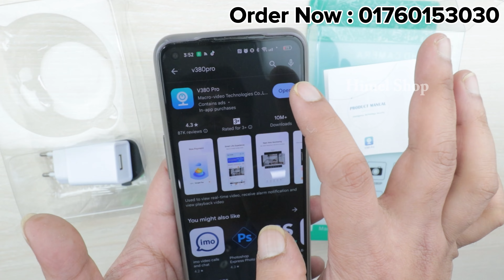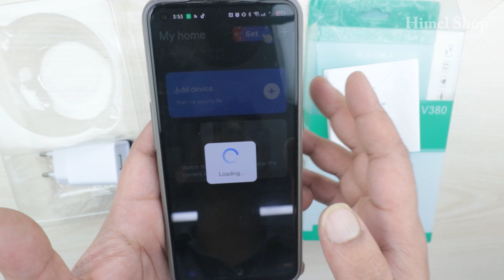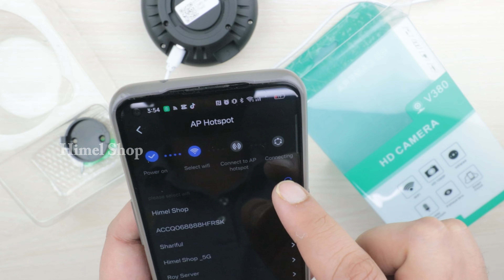পুরা রুম কভার করবে মাত্র একটি ৩৬০ ডিগ্রি আইপি ক্যামেরা - V380 2MP WiFi Smart Panoramic Camera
V380 2MP compact and powerful IP camera boasts impressive features, including a 1/4" Progressive Scan CMOS image sensor, 960P HD resolution, and 1.3 Megapixel pixels. The camera lens is a 1.44mm fisheye lens, and the camera is capable of panoramic views without needing to pan or tilt. The camera also features night vision with an effective 5m distance, motion detection, and alarm function. Setup is easy with P2P technology, and no port forwarding or real IP is required. Other features include auto image adjustment, two-way audio, and support for micro SD memory cards up to 64GB. This camera is Wi-Fi compatible with dynamic and static IP and has a 10/100Mbps adaptive RJ-45 interface for Ethernet. The compact size of 5.3 x 5.3 x 5.3 cm makes it easy to install in various locations.
Himel Shop
ঘরে বসে অনলাইনে পণ্য অর্ডার দিন, পণ্য বুঝে নিয়ে টাকা দিন।

একটি স্বনামধন্য অনলাইন ভিত্তিক সেবা প্রদানকারী প্রতিষ্ঠান,
আমরা সিকিউরিটি, হেল্থ, ইউনিক পন্য বাজারজাত করে থাকি ।

✔  আমরা সারা বাংলাদেশে আপনার (নিকটস্থ) এস এ পরিবহন, জননী, সুন্দরবন ও করোতোয়া কুরিয়ারের মাধ্যমে ডেলিভারি করে থাকি।
ঢাকার সিটির বাহির থেকে অর্ডার করতে হলে পণ্যর সম্পূর্ণ মূল্য অথবা কুরিয়ার চার্জ ১০০ টাকা, আপনাকে অগ্রিম প্রদান করে, অর্ডারটি কনফার্ম করতে হবে।
অবশিষ্ট মূল্য কুরিয়ার অফিস থেকে পণ্য নেওয়ার সময়, কুরিয়ার আফিসে পেমেন্ট করতে হবে।
ঢাকার মধ্যে হোম ডেলিভারি চার্জ ৬০টাকা, ঢাকার বাইরে ১০০ টাকা।
পন্যের কোয়ালিটি যাচাই করতে চাইলে আমাদের অফিসে চলে আসুন
House-13 ( 1st Floor, Left Side), Road- 01, Block- B, Mirpur - 06,Dhaka